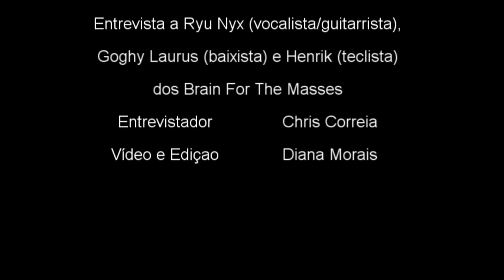Underground's Voice: Brain For The Masses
Brain For The Masses foi a mais recente entrevista ao vivo da Underground's Voice. Aqui fica a conversa com alguns dos elementos de uma das bandas mais versáteis em termos de estilo musical.